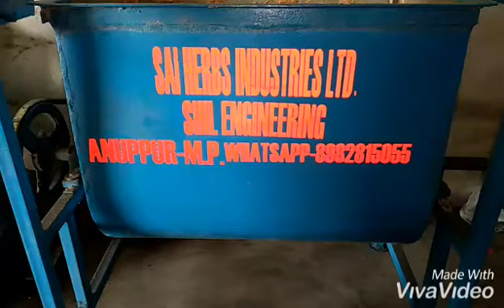Powder mixture machine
Agarbatti/Dhoopbatti/Detergent